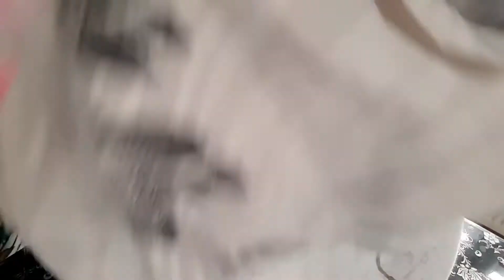فكرة عشاء للضيوف في رمضان عراضة فالمستوى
كل المعلومات أسفل👇👇
  أتمنى دعم منكم و شكرا

عجينة البتزة :
2غرافي دقيق
سكر سنيدة
خميرة الخبز
بيضة
ملح
زيت
حليب
زعتر
الحشوة في الفيديوا

عجينة الفطائر :

حليب
خميرة الخبز
سكر سنيدة
دقيق 300g
زيت
بيضة
ملح
خميرة كيماوية

حشوة البصطيلة :
كروفات
سمك الأبيض
شعرية الصينية
فطريات
عصير ليمون
توابل:
ملح
كركم
زنجبيل
بابريكا
فلفل أسود
كمون

رايب:
1لتر حليب
1يغورت
2كيس فنيلا
4 ملاعق سكر
4ملاعق النشا
فرولة مقطعة لتزين
طريقة التحضير في الفيديوا 👆
تحلية بالفواكه :
فلون
فواكه حسب الرغبة
فيديوا خاص بزعلوك بالبدنجان:

إليك فكرة عشاء فاخر أو أي مناسبة
هذا واش حضرت لضيوف زوجي لكل وحدة عندها عراضة و تحب تستفاد من أفكار